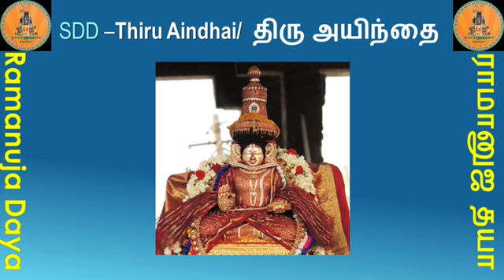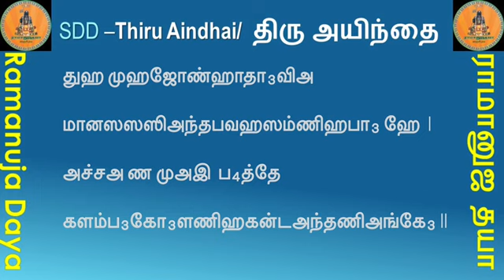Sri Desika Divyadesangal | SDD 19. Thiruvaheendrapuram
Ramanujadaya presents Swami Desikan Divyadesam (SDD), a short video series covering the details of divyadesams worshipped by Swami Desikan during his time.  During this Purattasi we are all blessed to hear about a divya desam everyday through Swami Desikan's Mangalaasaasanam.